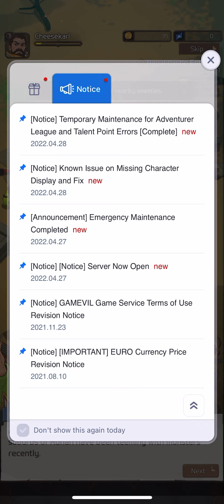New Game! Chromatic Souls: AFK Raid Gameplay iOS Android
We have discovered that a certain antivirus software misidentifies Chromatic Souls : AFK Raid as a threat.
Chromatic Souls : AFK Raid is safe to play as it's protected by the AppGuard software installed in the game. Rest assured, the user security is always our top priority.

Thank you for watchingn Have an awesome day and say CHEESE!🧀🧀🧀